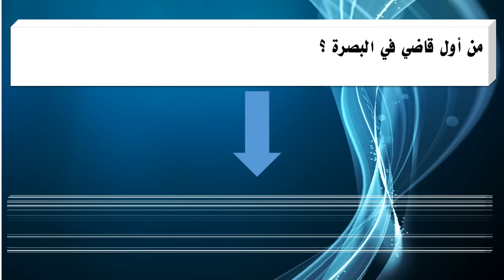من أول قاضي في البصرة ؟